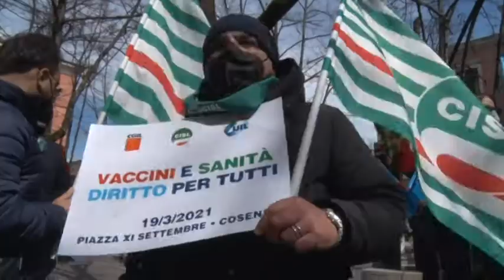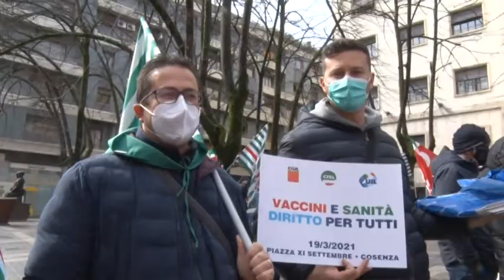Sit in Prefettura di Cs su Vaccini e Sanità.. Intervista a Tonino Russo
Sit in Prefettura di Cs (19 marzo 2021) su Vaccini e Sanità.. Intervista a Tonino Russo,Segretario Generale Cisl Calabria